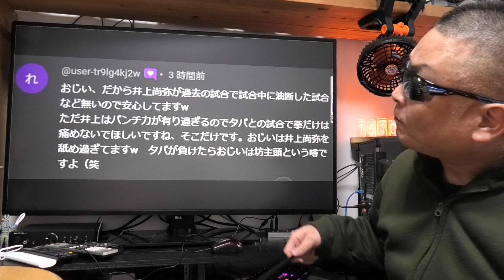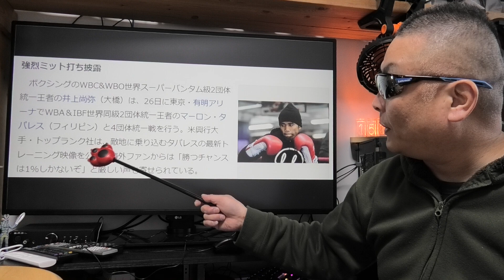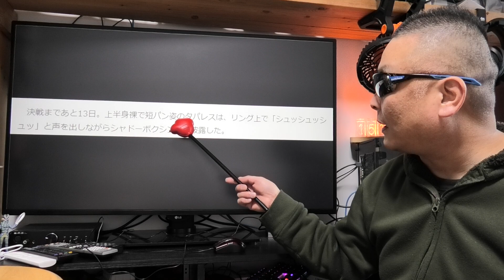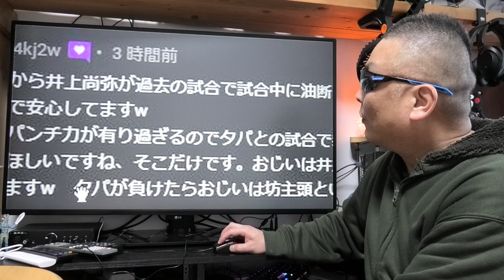アナタも井上尚弥が敗北する目撃者となる！ タパレスの超パワーアップに衝撃を隠せない！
●Nobsound キャッシュバック特典説明
※ アンプ全品300～500円キャッシュバック！
【広告】楽天モバイル キャンペーン一覧

■お仕事依頼のメールアドレス